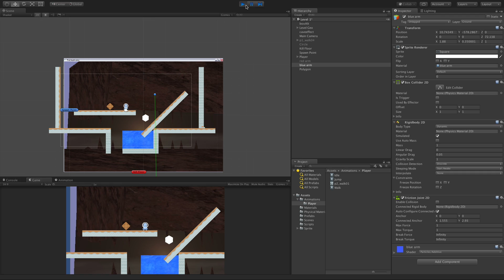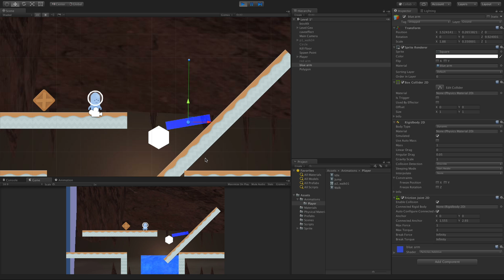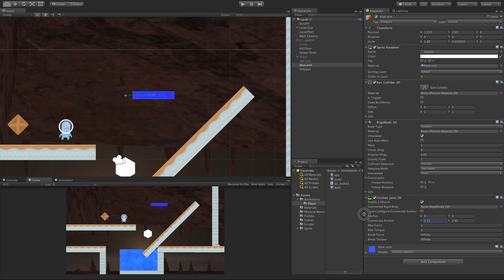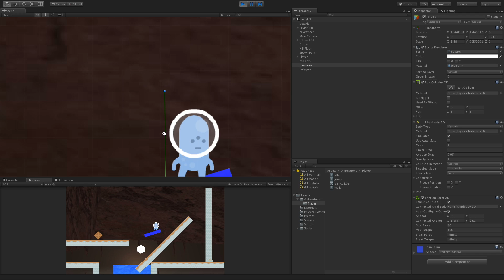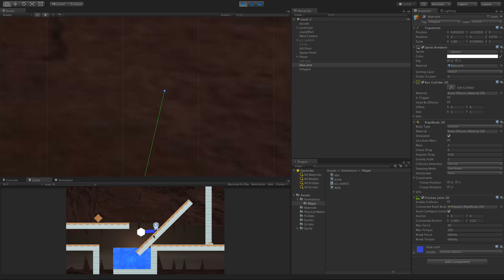Friction Joint 2D - Game Development With Unity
Today we are going to take a look at the Friction Joint 2D in Unity 5.5. While not the most exciting 2d joint, it still has some nice uses.

Let's take a look at how to use it.